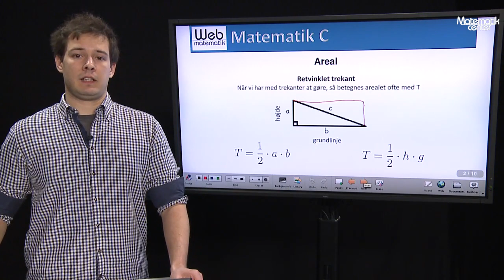Areal: Rektangel og retvinklet trekant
Matematik C: Areal af rektangel og retvinklet trekant.